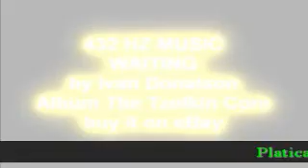El Maestro Alberto Gallardo en CSD MX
Gri5el 5anta platicando con el Maestro Alberto Gallardo - Captured Live on Ustream